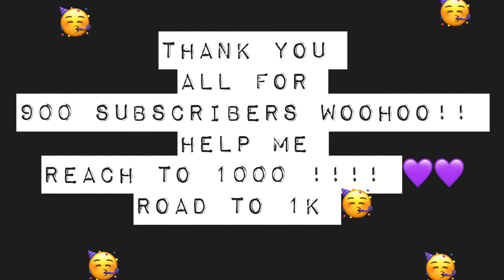900 SUBSCRIBERS!!!!! Wowwwww 🥳🥳🥳🥳🥳 Thank you all so much 💜💜💜💜💜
Honestly I’m so happy wow! We’ve reached 900 subscribers and only 100 more to go to reach 1000! LETS GET IT! ROAD TO 1K 🥳🥳🥳💜💜💜

We gonna do a bigger celebration once we hit 1k! Let me know what we should do !